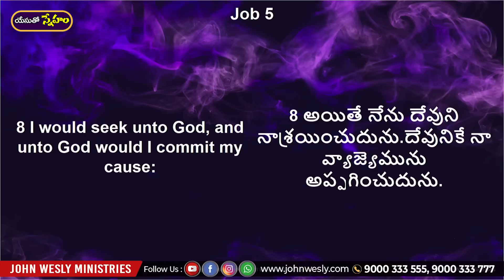Daily Bread | యేసుతో స్నేహం | Oct 21, 2022 | Dr John Wesly | John Wesly Ministries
Watch Now : 10 Principles for a Blessed Marriage|| Dr John Wesly & Mrs Blessie Wesly || 10th Wedding Anniversary

Our Account Details:
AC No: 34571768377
Branch Code: 07954
IFS Code: SBIN0007954

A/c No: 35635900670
Branch code: 07954
IFSC code: SBIN0007954

ICICI bank
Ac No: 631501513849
Rajahmundry branch
Branch code: 6315
IFSC code: ICIC0006315
Swift code: ICICINBBCTS